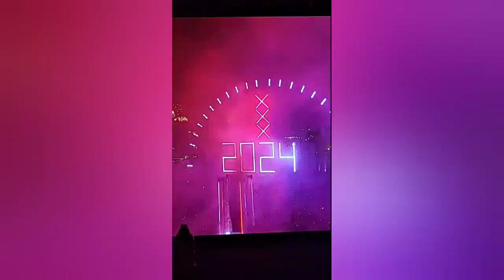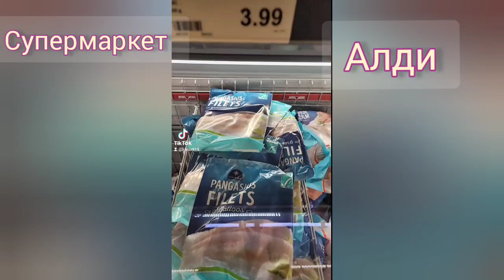Праздники вНидерландах Новыйгод и безКраснойИкры наПляж